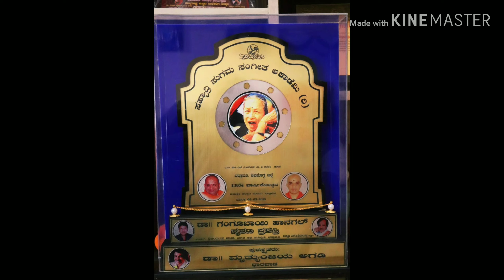Sri Akkamahdeviyavar vachan sings Dr Mrityunjaya Agadi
Vocal Artist - Dr Mrityunjaya Agadi